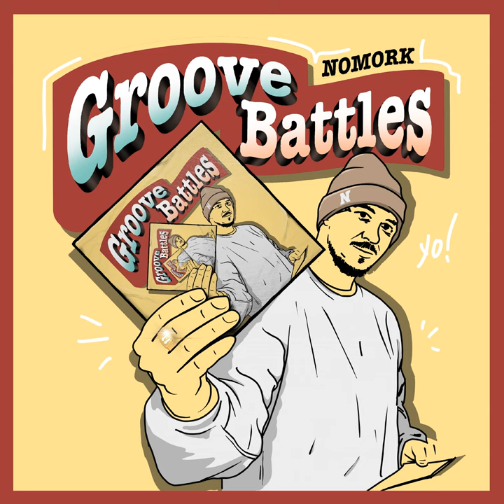Shit Soyuza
Shit Soyuza · Nomork

Groovy Battles

Main  Artist: Nomork
Composer: Statkevich Sergey
Music  Publisher: Multiza Distribution